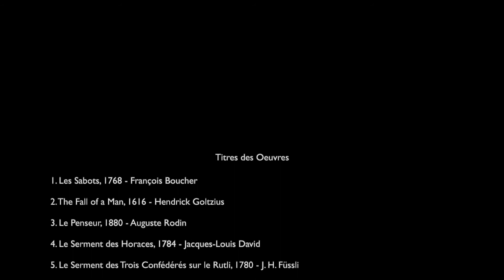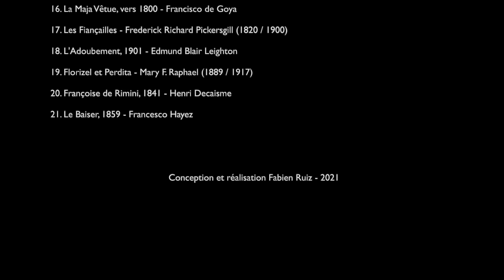"LES SOURIS" (1962) chanson par Maurice Chevalier - Video Fabien Ruiz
Dans les années 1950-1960, le terme « SOURIS » était utilisé dans le langage populaire pour parler des jeunes femmes. Il est synonyme de nana, nénette, minette, pépée, etc…
Je me suis amusé à illustrer “artistiquement“ les paroles de la chanson de Maurice Chevalier « LES SOURIS » écrite en 1962 par Michel Rivgauche sur une musique du compositeur Philippe-Gérard.

Interprète : Maurice CHEVALIER
Auteur : Michel RIVGAUCHE
Compositeur : PHILIPPE-GÉRARD
Editions : BARCLAY - 1962
Orchestre sous la direction de Raymond LEFÈVRE et Paul MAURIAT
Conception et réalisation vidéo : Fabien RUIZ - 2021